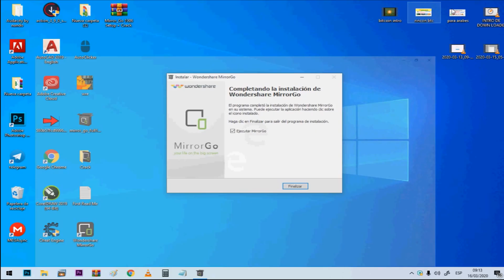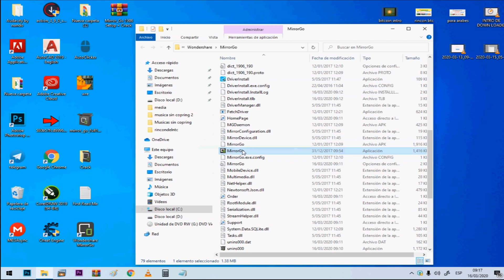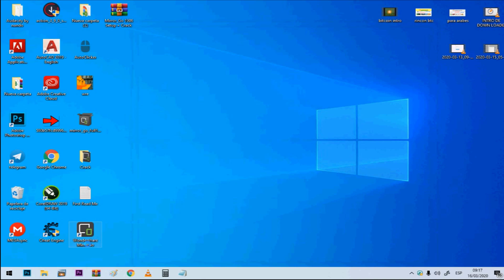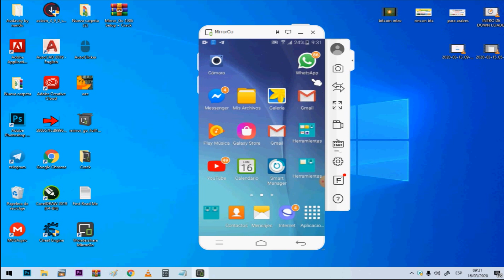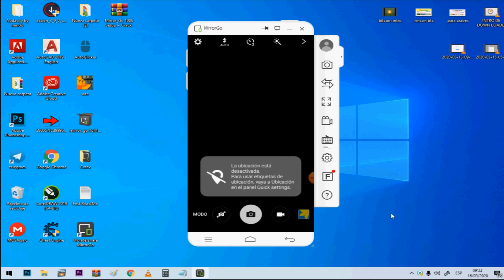INSTALAR MIRROR GO PARA PC[ Ver tu movil en tu pc ] (2023)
IMPORTANTE:Si se les queda en 95% deben de instalar la app de mirror go cuando abras la app de mirror Go  debes quedarte en alli   te dira un mensaje como:
PARA CONECTAR TU DISPOSITIVO ANDROID A TRAVES USB O WIFI.POR FAVOR!
Debes quedarte en ahi  y no salirte  luego recien conectar recien su cable usb  a la pc  y esperar a que  carge al 100%.

⚠️ Este video esta hecho con fines educativos e informativos no me hago responsable del mal uso que le puedan dar ⚠️